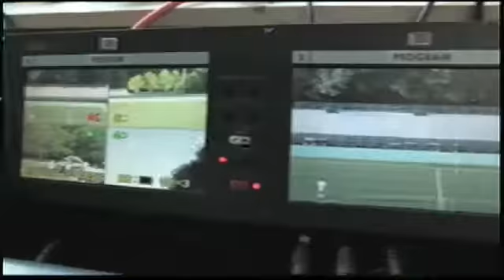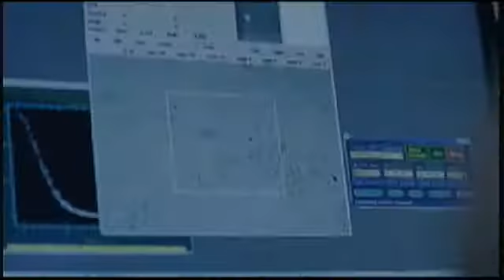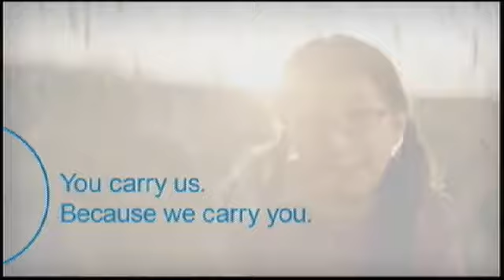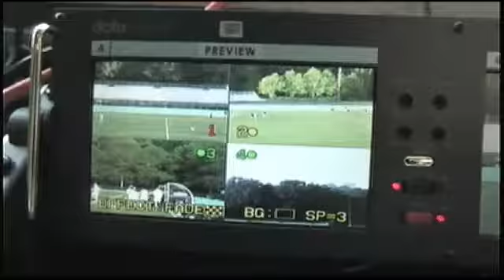2012 TSSAA Division 2 Class 1A Girls Basketball Semifinal #2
Tune in Thursday, March  1, at  6:15 PM EST to see Basketball   Girls  Playoffs LIVE at Lipscomb University, Nashville, Tennessee.

TSSAA 2012 Division 2 Class 1A Girls Basketball Championship Semifinal #2 between Ezell-Harding High School (27-4) vs Webb School of Knoxville (24-6) at Lipscomb University in Nashville, TN

Participants
Ezell-Harding Christian School, Webb School of Knoxville

Produced By TSSAA